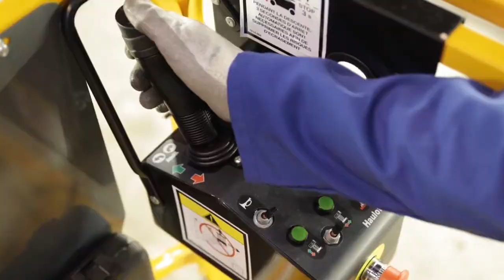Electrical scissor lift Haulotte Compact 14 - Working Platform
Electrical scissor lift Haulotte Compact 14